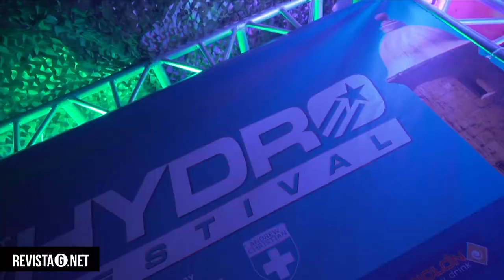REVISTA G Tv - HYDRO FESTIVAL - 2019 DíA 1 - CON ELIAH COHEN Y ARAD WINWIN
EN TARIMA ELIAH COHEN Y EN EL CUADRO DE BAILARINES  ARAD WINWIN